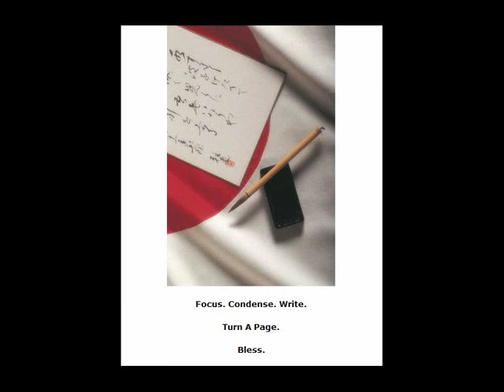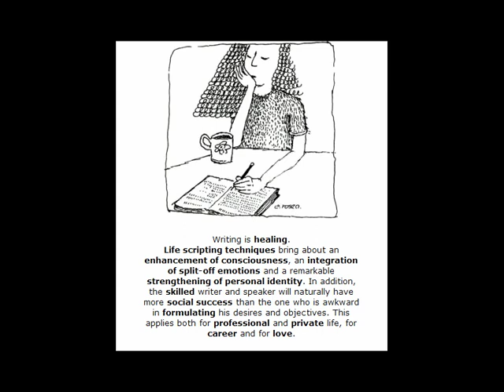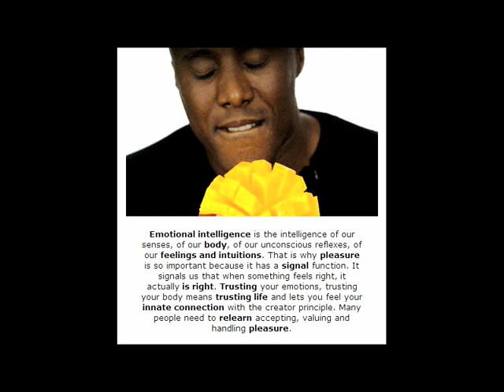Awaken Your Inner Artist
A slideshow that gives some guidelines of how to awaken your inner artist, the motor of your creativity in life.

The slideshow has not been realized using any background music or speech for the audience to being thrown back on themselves, finding that inner silence that is conducive for developing our inner selves and prepare the process of what I call ‘From Imitating to Originating.’